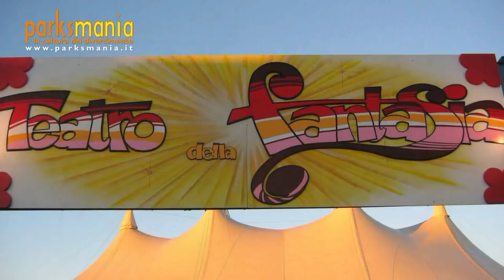Gianfranco Bollini: una vita da Art Director (Parte 1)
(PRIMA PARTE) Gianfranco Bollini ripercorre i punti salienti dei suoi 32 anni di carriera come art director di alcuni dei migliori parchi divertimento europei, tra cui Gardaland, Europa Park e PortAventura --- Parksmania.it il primo portale italiano dedicato ai parchi divertimento. --- Parksmania.it The first Italian Internet portal about amusement parks